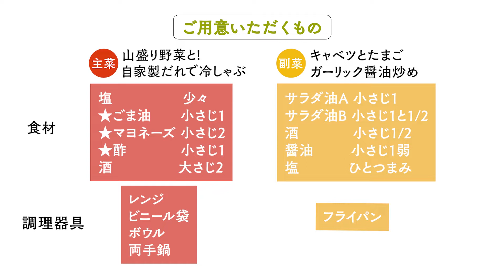Kit2人前／山盛り野菜と！自家製だれで冷しゃぶ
山盛りの野菜と豚肉がうれしい、さっぱり食べられる冷しゃぶ。しゃきしゃき食感の野菜と、食欲そそる自家製だれがおいしさのポイント！

※こちらの商品は7/14(木)～7/21(木)に販売した商品の工程動画になります。
※ミニトマトの収量不足に伴い、パプリカに替えてお届けします。お手元のレシピカードをご参照ください。